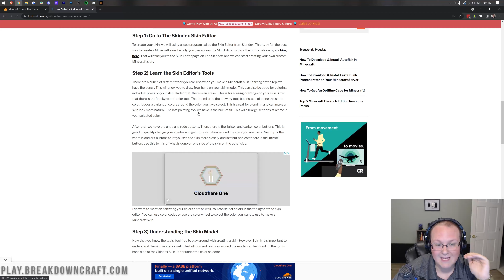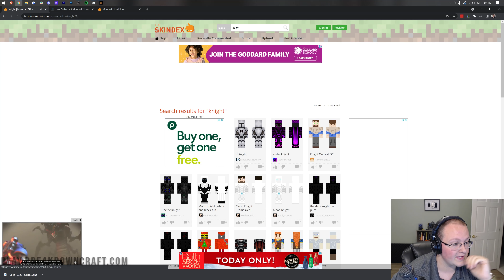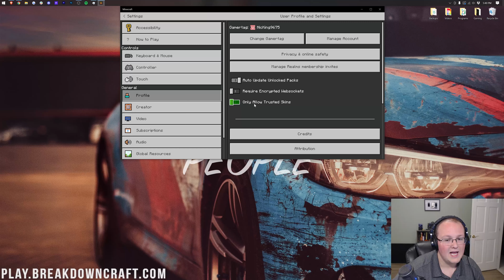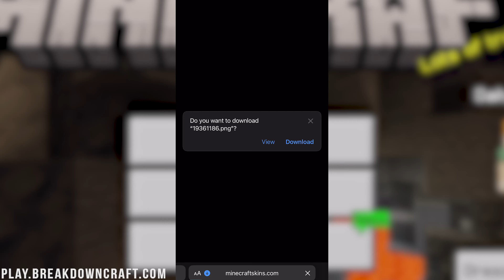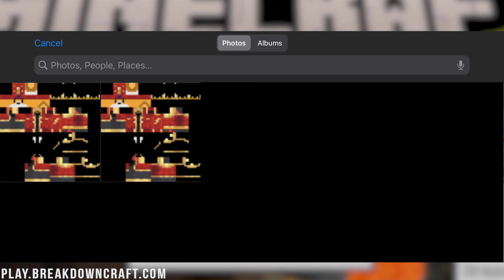How To Change Your Skin in Minecraft Bedrock Edition (iOS & Windows)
In this video, we show you how to change your skin in Minecraft Bedrock Edition on iOS and Windows. This method will also work on Android versions of Minecraft Bedrock Edition, so truthfully, it will work on all the most popular versions. This is how to get a custom skin in Minecraft Bedrock Edition as well meaning you can make your skin anything you want. We even show you where to go to make a custom Minecraft Bedrock skin!

Start Your Minecraft Bedrock  Dedicated Server in Under 5 Minutes with No Port Forwarding at Apex Minecraft Hosting!

About this video: How can you get a custom skin on Minecraft Bedrock Edition for iOS and Windows? Well, in this video, we show you exactly how to add any skin you want to Minecraft for iOS and Windows allowing you truly have a completely custom skin on Minecraft Bedrock Edition. This can also be done on Android Minecraft, but we don't specifically show you how to do that in this video. We do, however, show you every single step on both iOS and Windows for Minecraft Bedrock Edition. So, without any more delay, here is how to change your skin in Minecraft Bedrock Edition!

First things first, you must be logged into your Xbox/Microsoft account. This is very easy to do directly from the Minecraft Bedrock main menu. If you aren't logged in, you should have a 'Login' button that you can click. Then, just login to your account. Once you've logged-in we can move on to getting a custom skin for Bedrock Minecraft.

After you have logged into Minecraft Bedrock, we can download a Minecraft skin. The cool thing about custom Minecraft Bedrock skins is that all Java skins will work with Bedrock. We have a link to a website where you can download all kinds of Minecraft skins. We also have a link above to how to make a completely custom Minecraft skin. Your options for Minecraft Skins are truly endless on Bedrock, so pick any that you want on the link above and they will work on Bedrock Edition for Windows or iOS.

With the skin you want downloaded, it is time to learn how to add a skin to Minecraft Bedrock Edition on iOS or Windows. To this, click the ‘Dressing Room’ button on the Minecraft main menu. Then, click the ‘edit character’ button. Then, click on the second button from the left with three Minecraft characters on it. Then, click on ‘Owned’. Then click the button/empty skin under the owner section. Finally, click the ‘Choose New Skin’ button. On Windows, your will then select the file from your file browser. On iOS, you will select it from your photo library.

After you have selected the skin, you will then be able to select which Minecraft character model you want. Then, your skin will be changed! You can change your Minecraft Bedrock skin as much as you want. It will replace your current skin though.

Congratulations! You now know how to change your skin in Minecraft Bedrock Edition. We will try to help you fix any issues. It really helps us out, and it means a ton to me. Thank you very, very much in advance!